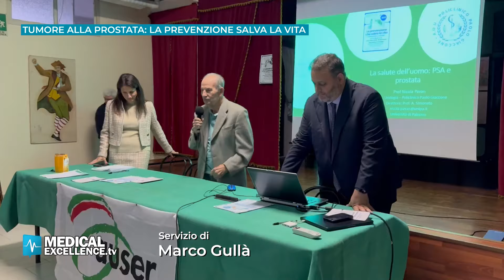Tumore alla prostata: la prevenzione salva la vita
“La prevenzione che salva la vita: conoscere il tumore della prostata". È il nuovo progetto della Fondazione Longevitas, una campagna informativa rivolta alla popolazione senior e finalizzata a promuovere la consapevolezza e la prevenzione contro il carcinoma prostatico, uno dei tumori più comuni tra gli uomini in Italia.

Nel 2023, in Italia, sono stati diagnosticati 41.100 nuovi casi di tumore alla prostata, con un aumento del 14 per cento negli ultimi tre anni rispetto ai 36.000 casi rilevati nel 2020. Se ne è discusso a Palermo, al Circolo Auser Leonardo Sciascia. Grazie all’innovazione tecnologica e ai nuovi protocolli di cura, anche i casi più complessi possono beneficiare di trattamenti sempre più mirati ed efficaci.